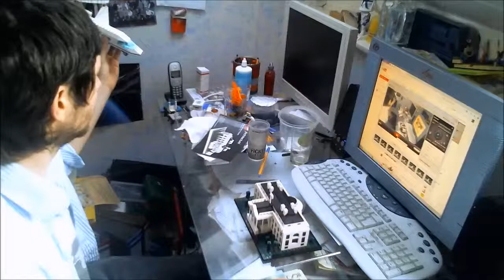Legomaniac Episode 28 - Verfolgung Im Gelände 4437